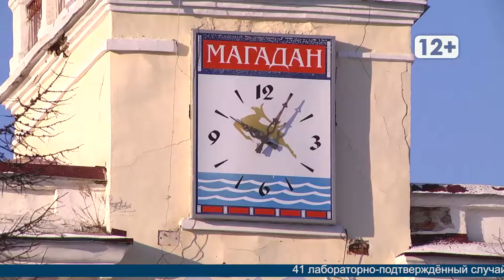Короновирус в Магадане 3 декабря 2020